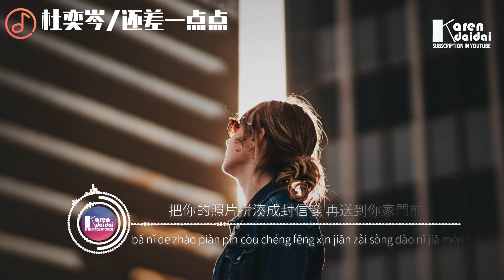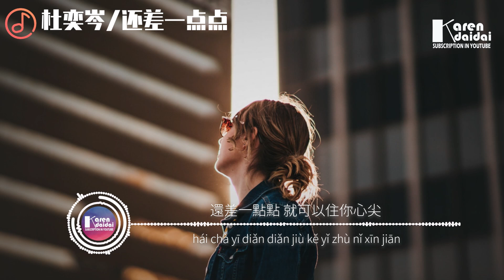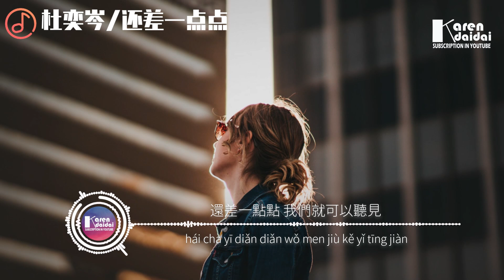杜奕岑 - 还差一点点 「我们就可以听见体面的说句成全。」 ♪ KarenDaidai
杜奕岑 - 還差一點點 「我們就可以聽見體面的說句成全。」
詞：牙牙樂
曲：牙牙樂
出品：若沛藝術工作室
發行：嗨庫文化

所有的回憶碎成了一片片 每天會想你幾遍
好像電影裡的經典橋段一遍遍重演
我記得你的坐標在西邊
列表格寫上我失戀了幾天

把你的照片拼湊成封信箋 再送到你家門前
我應該不會讓你成為了我的弱點
即使遺忘了昨天 不再重要的誓言
是否還會在原地盤旋

還差一點點 就可以走到永遠
還差一點點 就可以住你心尖
還差一點點 我們就是愛本身
或多或少的事情根本就無法改變

還差一點點 不在意蜚語流言
還差一點點 再拼不回的昨天
還差一點點 我們就可以聽見
體面的說句成全

體面的說句成全

♫ 音樂人信息

♫ 專輯簡介
     即使遺忘了昨天不再重要的誓言，
     還差一點點就可以走到永遠，還差一點點就可以住你心尖。